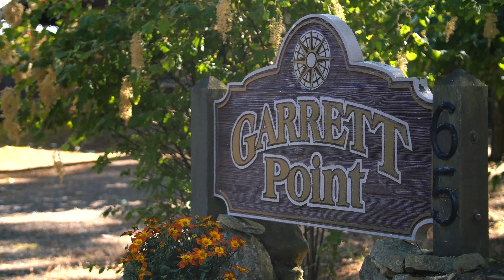55-65 Mccvonvey Rd, Gabriola | Rachel Diesing - 360hometours.ca